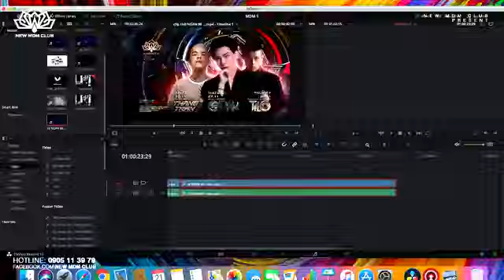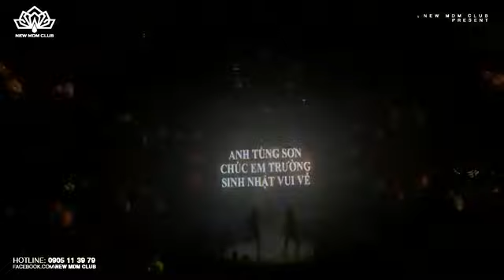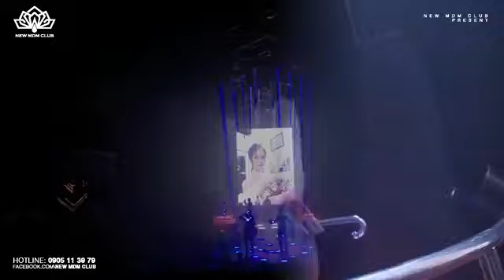[ New MDM Club ] 🚀 𝐍𝐄𝐖 𝐌𝐃𝐌 𝐋𝐈𝐕𝐄 - ONAIR⚡️𝐍𝐆𝐀𝐍 𝟗𝟖 & 𝐋𝐁 𝐐𝐔𝐀𝐍𝐆 - Special Dj & Singer | T7 - 21.11.2020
Address:Số 01 Lô 26A, đường Lê Hồng Phong, Ngô Quyền, Hải Phòng (đường Ngã 5 - Sân bay Cát Bi )Hải Phòng
▪️Address: Số 01 Lô 26A, đường Lê Hồng Phong, Ngô Quyền, Hải Phòng (đường Ngã 5 - Sân bay Cát Bi)